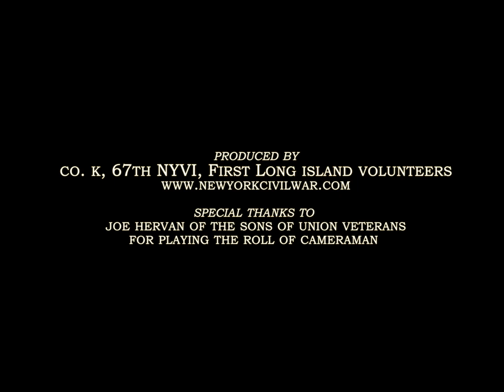2010 Oct 23: Living History at Nassau County Museum of Art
Civil War Battle & Living History held at Nassau County Museum of Art in support of Mort Kuntsler exhibit.